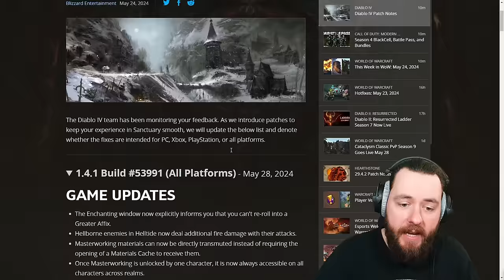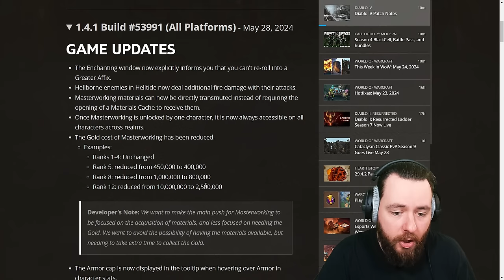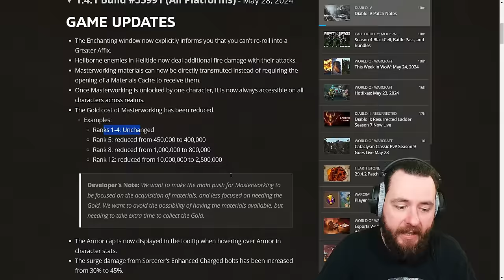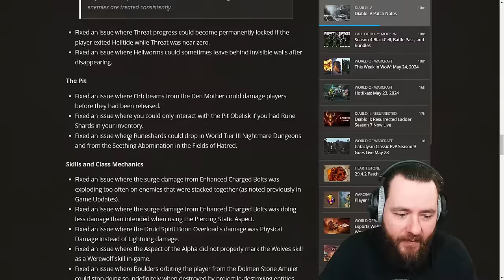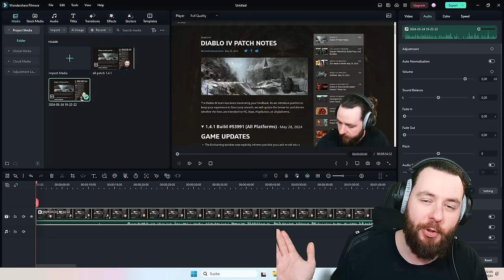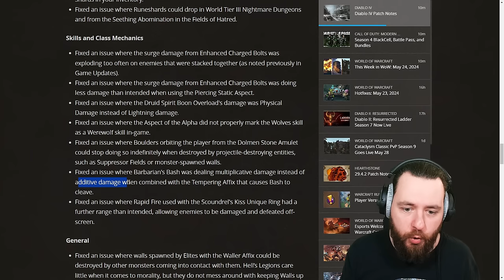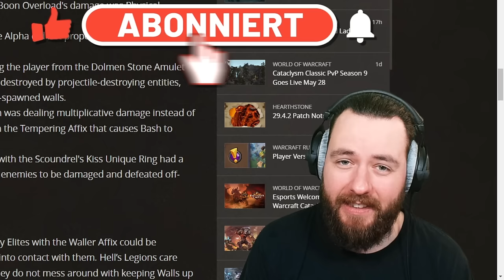PATCH 1.4.1 BARB NERF VERWIRRUNG DIABLO IV